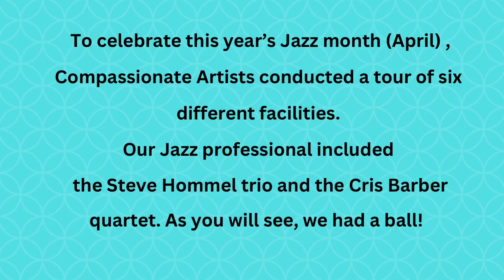Jazz Tour 2023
Compassionate Artist visited 6 facilities, in South East Los Angeles County. Our professional musicians brought live jazz to older adults wouldn’t have access without us.